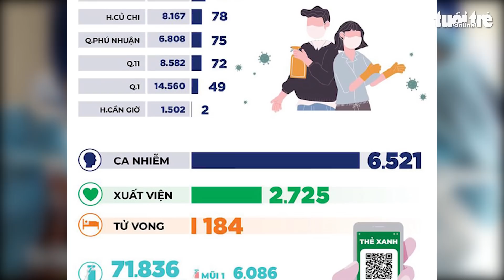Sáng 22-9: Cả nước vượt mốc 700.000 ca mắc COVID-19; TP.HCM tỉ lệ mẫu dương tính giảm mạnh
Kể từ đầu dịch đến nay Việt Nam có 707.436 ca nhiễm, đứng thứ 47/222 quốc gia và vùng lãnh thổ. Tổng số ca được điều trị khỏi là 475.343. Tỉ lệ mẫu dương tính phát hiện tại TP.HCM đã giảm mạnh qua các đợt xét nghiệm.